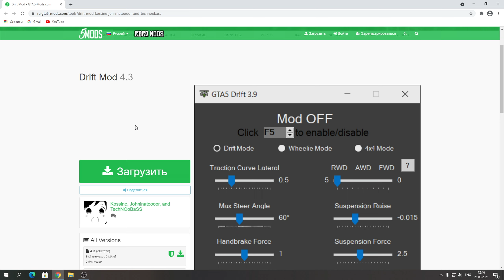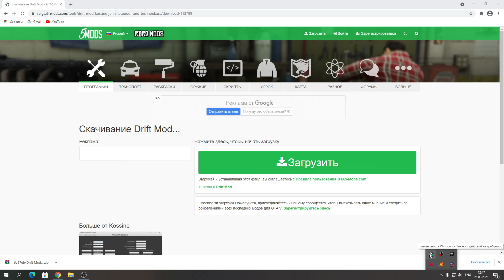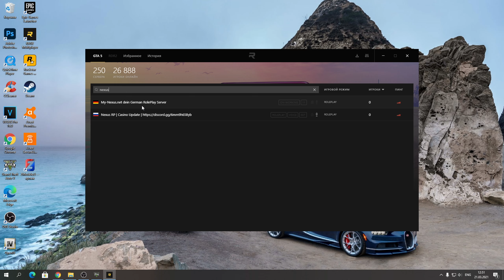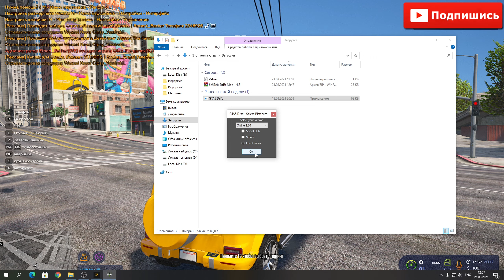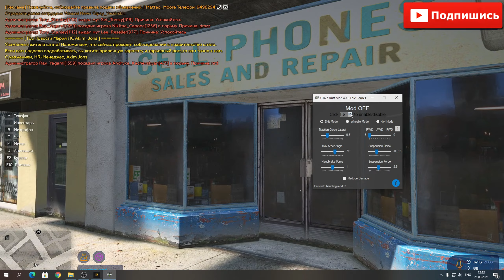Drift Mod для GTA 5 RP и для сюжетки ГТА 5! КАК УСТАНОВИТЬ ДРИФТ МОД В ГТА 5 РП И В СЮЖЕТКУ GTA 5!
В данном видео я покажу вам как установить Drift Mod для ГТА 5 РП, а также для сюжетки.
Ссылка на ДРИФТ МОД - GTA5 Drift

Также советую тебе посмотреть плейлисты с интересными видео

Таймкоды:
00:00 Вступление
00:40 Установка
2:19 Обзор на сервере